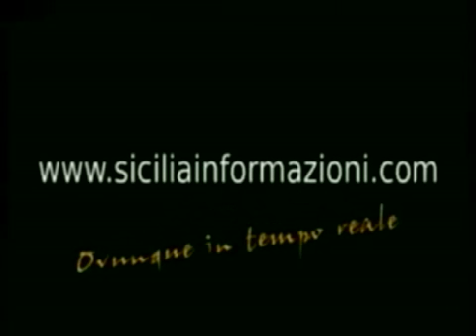Palermo, convegno politico "Scenari di Governo in Sicilia"